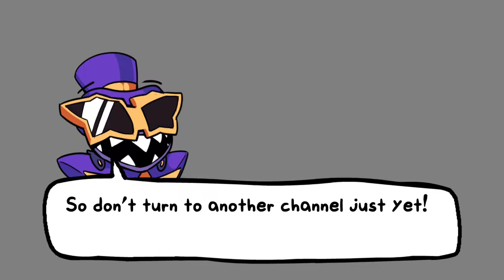Friday Night Funkin' Mod | VS. Violastro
Boyfriend made a terrible mistake by committing the worst crime in Australia, and now have to fight off against Mr. Violastro to not get behind bars

0:00 - Menu
0:13 - Dialogue 1
0:53 - Bwehehe (0 Misses)
2:33 - Dialogue 2
2:55 - Stupefy (0 misses)
5:42 - Dialogue 3 (HE IS TROLLING)
6:18 - Supernova (4 misses)
9:29 - Dialogue 4
10:29 - The ups and downs (3 misses)
12:19 - Harmony (0 misses)